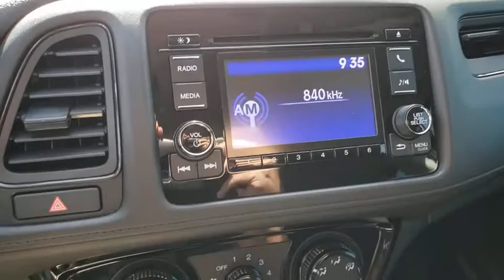2019 HONDA HR-V Henderson, Las Vegas, Laughlin, St George, Flagstaff, NV S1229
CRYSTAL BLACK PEARL [LISTING TYPE] 2019 HONDA HR-V available in Henderson, Arizona at Findlay Honda Henderson. Servicing the Las Vegas, Laughlin, St George, Flagstaff, NV area.
2019 HONDA HR-V LX AWD CVT - Stock#: S1229 - VIN#: 3CZRU6H33KM718455

CARFAX 1-Owner, Excellent Condition, Honda Certified. LX trim. JUST REPRICED FROM $21,984, $1,100 below Kelley Blue Book! iPod/MP3 Input, Bluetooth, Back-Up Camera, Aluminum Wheels, All Wheel Drive. CLICK ME!br /br /KEY FEATURES INCLUDEbr /All Wheel Drive, Back-Up Camera, iPod/MP3 Input, Bluetooth, Aluminum Wheels. Rear Spoiler, MP3 Player, Keyless Entry, Child Safety Locks, Steering Wheel Controls. Honda LX with Crystal Black Pearl exterior and Black interior features a 4 Cylinder Engine with 141 HP at 6500 RPM*. Serviced here, Non-Smoker vehicle, Originally bought here br /br /EXPERTS ARE SAYINGbr /Edmunds.com's review says The steering has a pleasant and natural feel to it. It relays enough information about what the front tires are doing to give you confidence as you drive around turns. It's also an easy car with which to navigate a tight parking lot.. br /br /AFFORDABLE TO OWNbr /Reduced from $21,984. This HR-V is priced $1,100 below Kelley Blue Book. br /br /PURCHASE WITH CONFIDENCEbr /CARFAX 1-Owner 7-year/100,000-Mile Powertrain Warranty (from original in service date). 5 years/86,000 mile New Vehicle Limited Warranty (based on original in service date), 182-point inspection by factory-trained technicians on all Honda Certified vehicles, 24 Hour Roadside Assistance includes, towing, lock-out assistance, tire change and fuel delivery. SiriusXM free three-month trial period on eligible factory equipped vehicles, Up to two complimentary oil changes within the first year of ownership, Certified Warranty is transferable if vehicle is sold to a subsequent private owner, HondaCare extended service plans are available for purchase, if desired br /br /Pricing analysis performed on 6/16/2020. Horsepower calculations based on trim engine configuration. Please confirm the accuracy of the included equipment by calling us prior to purchase. br /
Side Impact Beams,Dual Stage Driver And Passenger Seat-Mounted Side Airbags,Low Tire Pressure Warning,Dual Stage Driver And Passenger Front Airbags,Curtain 1st And 2nd Row Airbags,Airbag Occupancy Sensor,Rear Child Safety Locks,Outboard Front Lap And Shoulder Safety Belts -inc: Rear Center 3 Point, Height Adjusters and Pretensioners,Back-Up Camera,Front Bucket Seats -inc: manual height adjustment for driver's seat and adjustable head restraints,6-Way Driver Seat -inc: Manual Recline and Fore/Aft Movement,4-Way Passenger Seat -inc: Manual Recline and Fore/Aft Movement,60-40 Folding Split-Bench Front Facing Manual Reclining Fold Forward Seatback Rear Seat,Manual Tilt/Telescoping Steering Column,Front Cupholder,Rear Cupholder,Remote Releases -Inc: Mechanical Fuel,Cruise Control w/Steering Wheel Controls,Manual Air Conditioning,HVAC -inc: Underseat Ducts,Glove Box,Driver Foot Rest,Interior Trim -inc: Leatherette Instrument Panel Insert and Chrome/Metal-Look Interior Accents,Full Cloth Headliner,Urethane Gear Shifter Material,Day-Night Rearview Mirror,Driver And Passenger Visor Vanity Mirrors,Full Floor Console w/Covered Storage and 2 12V DC Power Outlets,Front Map Lights,Fade-To-Off Interior Lighting,Carpet Floor Trim,Cargo Area Concealed Storage,Cargo Space Lights,Driver / Passenger And Rear Door Bins,Delayed Accessory Power,Outside Temp Gauge,Analog Display,Seats w/Cloth Back Material,Manual Adjustable Rear Head Restraints,Sliding Front Center Armrest,1 Seatback Storage Pocket,Perimeter Alarm,Engine Immobilizer,2 12V DC Power Outlets,Air FiltrationRadio: AM/FM Stereo Audio System (160-Watt) -inc: 4 speakers, 5 color LCD screen, Bluetooth HandsFreeLink and streaming audio, Radio Data System (RDS), Speed-Sensitive Volume Compensation (SVC) and 1 front 1.0-amp USB audio interface,Radio w/Seek-Scan, Clock and Steering Wheel Controls,Audio Theft Deterrent,Integrated Roof Antenna,1 LCD Monitor In The Front,Steel Spare Wheel,Compact Spare Tire Mounted Inside Under Cargo,Cle